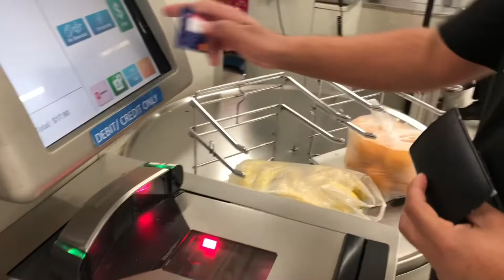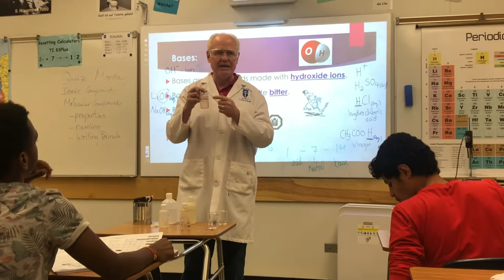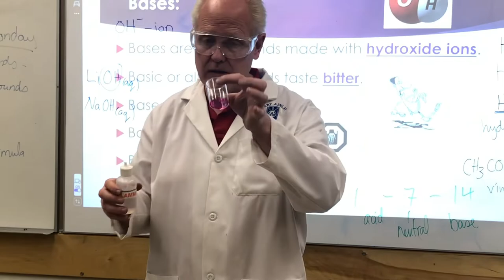Practical Work In Canadian High School |daily Vlogs|Pakistan|Canada|Yasir Afridi Vlogs